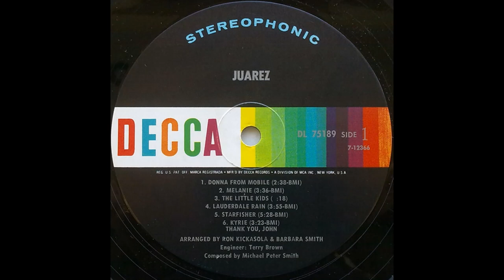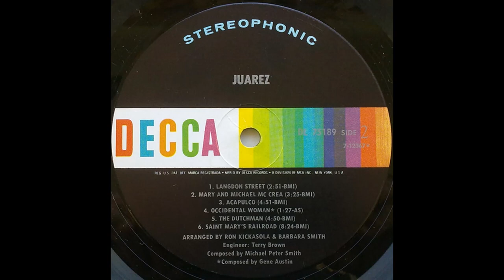Juarez - Juarez (1970) Part 2 (Full Album) (Vinyl Rip)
(album requested by ThumbsUp. see community post)

5. Juarez - Starfisher (0:00)
6. Juarez - Kyrie - Thank You, John (5:33)
7. Juarez - Langdon Street (10:11)
8. Juarez - Mary And Michael McCrea (13:03)

Studio project of Mike Kickasola, Barbara (Barrow) Smith and Michael Smith that features some legendary studio musicians including Joe Osborn, Hal Blaine, Larry Knechtel and James Burton.

The album includes the original version of “The Dutchman” made popular by Steve Goodman on his album Somebody Else’s Troubles, which formally introduced Michael Smith’s songs to a large audience, and propelled “The Dutchman” into Smith’s most popular song. (Prairie Prince Minsky)
(~redtelephone66)

Michael Peter Smith (born September 7, 1941) is a Chicago-based singer-songwriter. Rolling Stone Magazine once called him "The greatest songwriter in the English language". He has been singing and composing since the 1960s, and his rich and challenging songs have been recorded by more than 30 performers.

He is best known for writing "The Dutchman", which was popularized by Steve Goodman and also recorded by Tom Russell, John McDermott, Gamble Rogers, Jerry Jeff Walker, the New Kingston Trio, Liam Clancy, Anne Hills, Suzy Bogguss, Norm Hacking, Bernard Wrigley, and Robert James Waller.

Smith was born in South Orange, New Jersey, a rough-edged factory town and shades of it linger throughout his writing. He attended Catholic schools (Our Lady of the Valley and Our Lady of Sorrows), which would shape much of his writing. A notable example is his song "Sister Clarissa".

Smith had three younger sisters and they were the basis for his autobiographical play Michael, Margaret, Pat and Kate, originally presented at the Victory Gardens in Chicago. The play is Smith's story of his upbringing and family relationships surrounding his father's early death.

While attending Passaic Valley High School in Little Falls, New Jersey, he discovered the guitar and rock-and-roll. His earliest musical influence was Elvis Presley, although Roy Rogers was a close second. According to Smith, the music "ruined my grades," however, his other love of English never suffered. An avid reader, Smith's command of the language has always shown in the literacy of his songs, and contributed to much of his acclaim. A Song Talk Magazine review commented that "[H]earing the songs of Michael Smith in this day and age is like reading an anthology of short stories by Hemingway after decades of only comic books."

After high school, Smith's family moved to Florida. Two years later, he started college and his interest in folk music blossomed. He cites The Kingston Trio and Harry Belafonte as his earliest folk influences. He spent three years of the 1960s working at a Miami venue called The Flick, playing six nights a week. He was in a Peter, Paul and Mary-style trio for a couple of years which included his wife Barbara Barrow and fellow singer Ron Kickasola. They expanded into a rock band called Juarez and recorded one album for Decca before disbanding. Smith and his wife then played as an acoustic duo for most of the early 70s.

Credits:
    Arranged By – Barbara Smith (3), Mike Smith (72), Ron Kickasola
    Art Direction – John Le Prevost*
    Design – Virginia Clark
    Engineer – Terry Brown
    Performer – Bobby Bruce, Frank Morocco (2), George Poole, George Poole String And Brass
    Ensembles, The, Hal  Blaine, James Burton, Joe Osborne*, Larry Knechtel, Moose Midwood,
    Ron Schwartz (3)
    Photography By [Cover] – Roland Lane
    Photography By [Liner] – Bill Gillohm
    Supervised By [Production] – John Walsh (9)